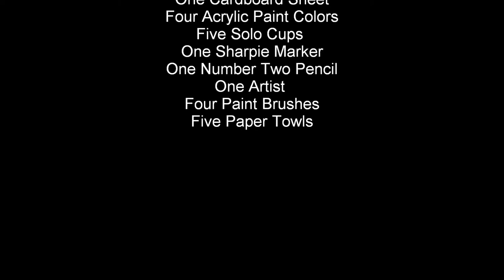Stop motion painting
just a experimental muted video first time with stop motion (yay)

Five hours
One hundred seven Photos
Four paint colors
Five red solo cups
One camera phone
One cardboard sheet
One sharpie
One Pencil
One artist
Four Paint brushes
Five paper towls
Five+ Hot glue sticks